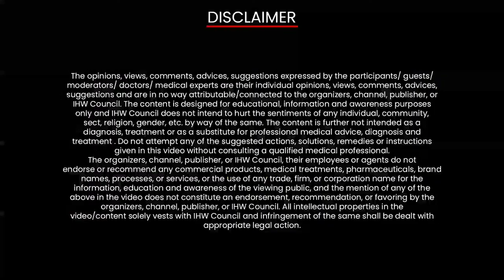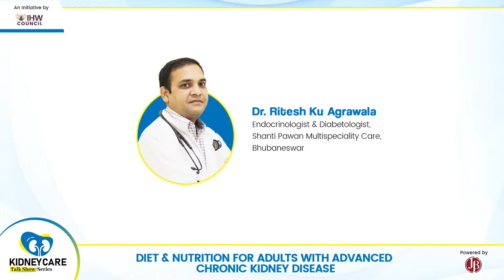Kidney Care Talk Show Series | Dr. Ritesh Ku Agrawala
1 in 10 persons globally suffers from some degree of chronic kidney disease, as it can develop at any age, and numerous risk factors can accelerate it. Mostly South Asian geographic regions have a higher chance of getting chronic kidney disease, especially with increased rates of diabetes and hypertension. Chronic Kidney Disease (CKD) is a worldwide public health problem, a social calamity, and an economic catastrophe & the rising stress among CKD patients is a big concern.

Considering the above in the background, IHW Council in collaboration with J.b. Chemicals & Pharmaceuticals Ltd is hosting the ‘Kidney Care Talk Show Series’ to educate people & increase awareness of “amazing kidneys” by teaching the people about their role in sustaining health. The discussion will focus on early signs, risks, causes, preventive measures, home care, medical advice, and overall guidance on coping with Kidney Disease!